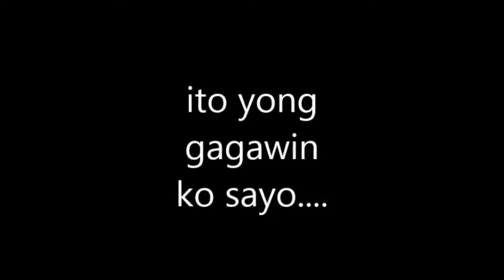TRAINING AT PACQUIAO GYM | FIRST DAY TRAINING | JustSimplyClaire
-Let's spread the LOVE ❤️ not Hate-...Stay safe.

Camera use:
Sony Cyber-shot DSC-WX500
Canon 77d